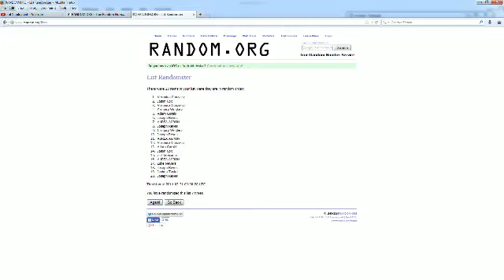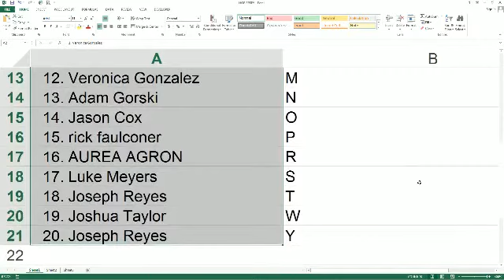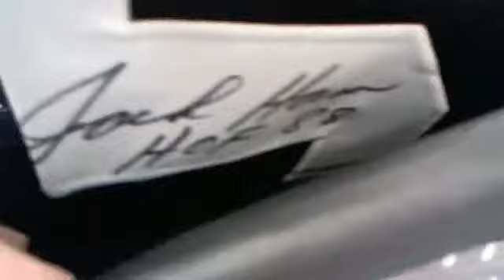2014 Historic Autographed Jersey #42